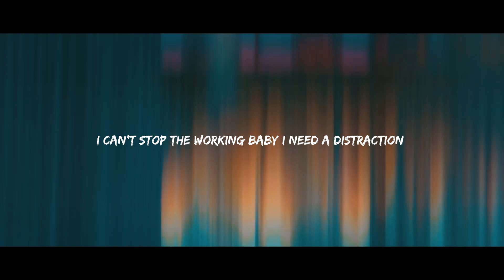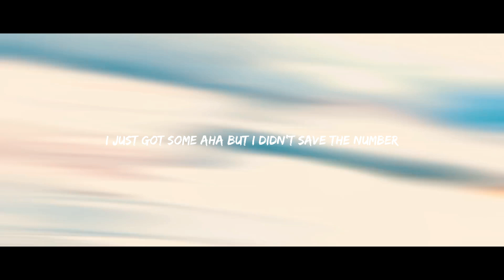pomsky - teammates (prod. ross gossage x ayoley beats) [AMV w/ Lyrics]